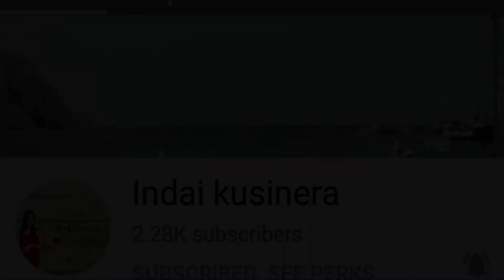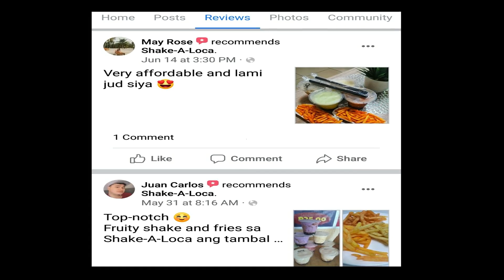Blanching Our Veggies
Blanching vegetables is a process or a food preparation technique in which food is being immersed or scalded in boiling water in a short period of time,  preserving the crispiness and color by plugging in iced cold water to stop its cooking time, so as not to overcook the veggies. In blanching it helps retards the loss of vitamins and it enhances or brightens the color of your veggies, that looks so pretty and delicious, not to mention the crispiness as you munched and you taste the mouthwatering flavors of it.